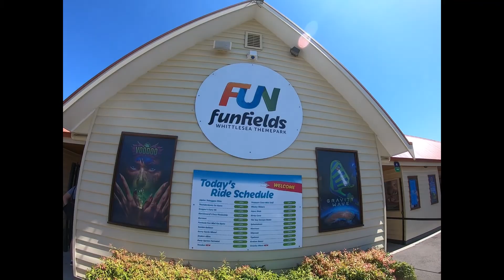FUNFIELD ADVENTURES in WHITTLESEA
Hello happy people :-)

this Adventure happened in FUNFIELD Whittlesea area north region of Melbourne..
My wife and I are joined by our good friends from NZ  and now we both living here in Australia...

Hope you enjoy this trip guys. and we wish to see this kind of gatherings once more...